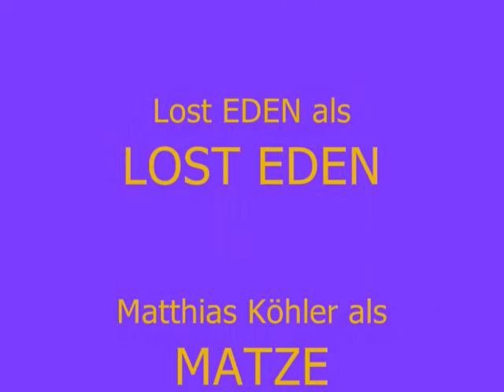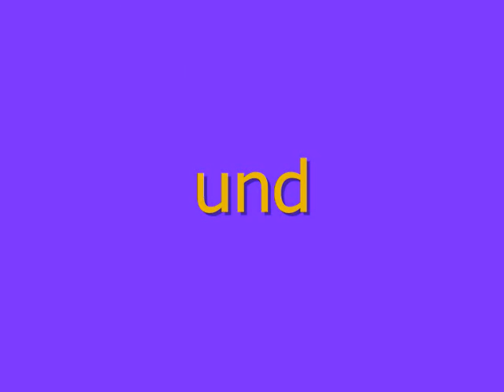LOST EDEN LIVE im Halli Galli Buchen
Let´s ROCK, im legänderen HALLI GALLI BUCHEN. Das Live Konzert der Gruppe Lost Eden und das Funny Spektakel mit DJ Jüren & Lorenz Büffel !